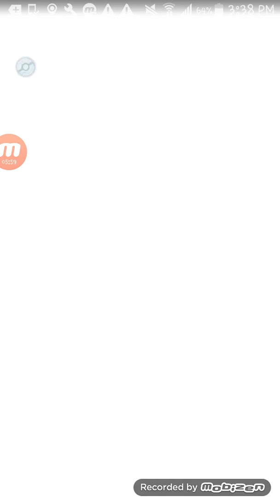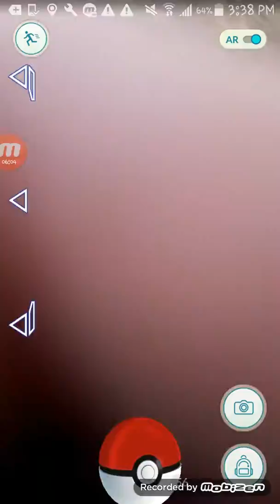Pokémon Go Trash YOU SUCK!